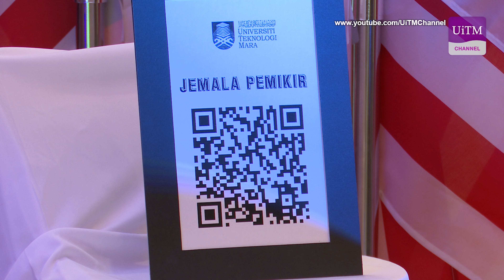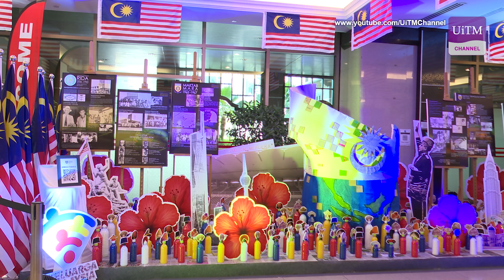JEMALA PEMIKIR konsep pameran UiTM sempena Sambutan Bulan Kemerdekaan & Hari Malaysia 2022 @ KPT